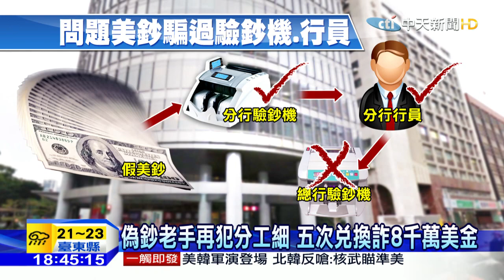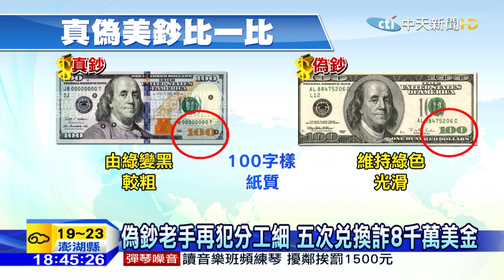20160307中天新聞 首例！偽鈔美金騙過驗鈔機 兆豐銀遭詐8千萬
國內最大假鈔案，發生在過年前，兆豐敦化銀行遭到偽鈔集團鎖定陸續被分了五次，用假美鈔兌換台幣，五次下來換了八千多萬，但誇張的是銀行行員和驗鈔機完全沒有發現直到總行的驗鈔機驗不過，才在過年後由銀行人員報案，檢調日前已經逮捕八男一女才發現其中一名主嫌潘良男早在10年前也用相同手法犯案檢方懷疑幕後有集團操控已經將這九人聲請羈押獲准